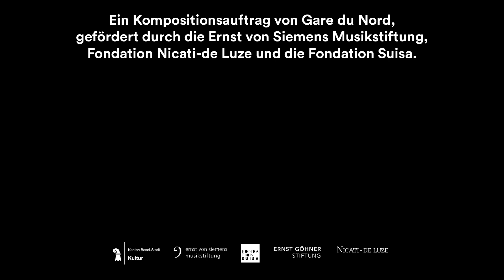QUEEN OF HEARTS # Extract 1 (Jannik Giger)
Music Theatre at Gare du Nord Basel, 2022

Komposition/ Musikalische Leitung: Jannik Giger
Komposition/Klangregie: Leo Hofmann
Regie/Libretto/Video: Benjamin van BebberLibretto: Jude Ellison Sady Doyle
Performance: Sarah Maria SunPerformance: Silvester von Hößlin
Bühne/ Kostüm: Lea BurkhalterDramturgie: Juliane VottelerVideo: Florencia Alonso
Regieassistenz: Judith Holland-MoritzAssistenz Bühne/Kostüm: Julia KraushaarLicht, Ton, Videotechnik: Mario HenkelBühnentechnik: Andreas JegerMitarbeit Licht: Thomas Giger
Produktionsleitung: Ursula FreiburghausDistribution/Outside Eye: Jeanne Charlotte Vogt
Intendanz: Désirée Meiser
Produktion: Gare du Nord, der «Bahnhof für Neue Musik»2022
Kamera & Grading Videodokumentation: Ramon GigerCut & Sound Mix Videodokumentation: Jannik Giger